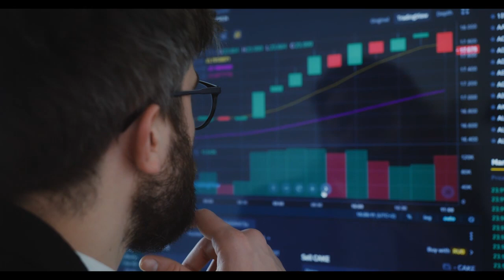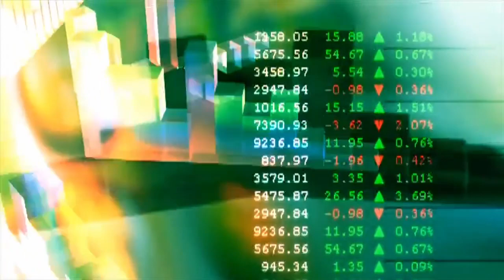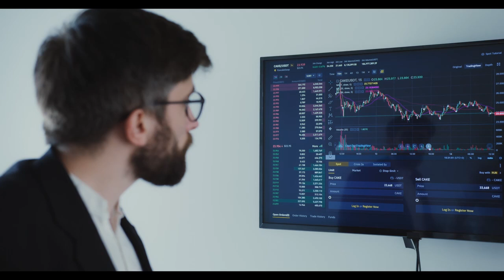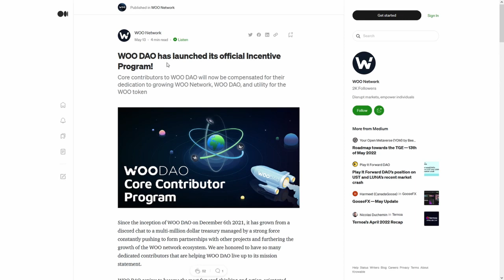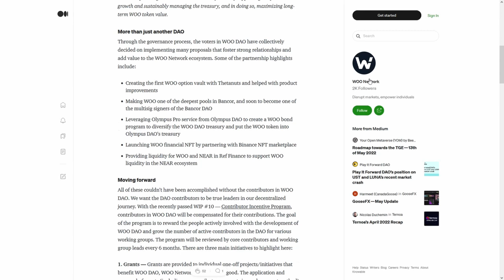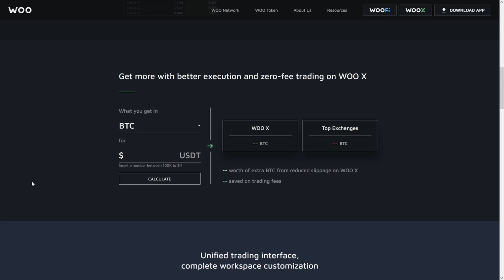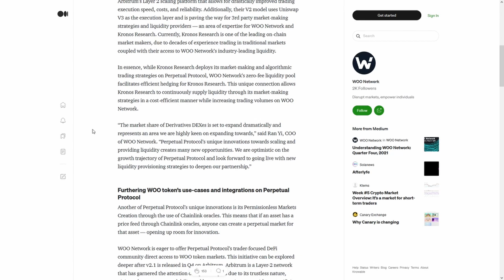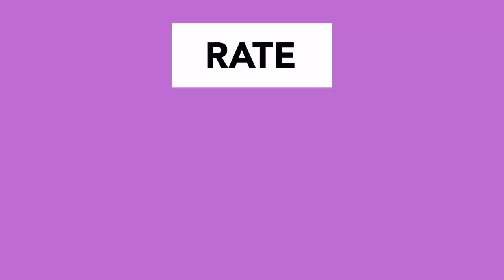Polkacity POLC ⚠️BILLIONS of DOLLARS are COMING to CRYPTOCURRENCIES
Polkacity POLC ⚠️BILLIONS of DOLLARS are COMING to CRYPTOCURRENCIES Polkacity POLC hodlers!🚀 ? 🚀Polkacity POLC hodlers! THEY DID IT⚠️ / Polkacity POLC Longterm Price Prediction / forecast for 2022, 2023, 2024, 2025, 2030. LATEST UPDATE! NEXT DECENTRALAND? NEW METAVERSE !

What Is Polkacity (POLC)?
Polkacity is an NFT marketplace that aims to “revolutionize the ownership of virtual assets” by building the world’s first 3D and AR NFT platform that will be on multiple blockchains. Users can purchase and own virtual taxis, gas stations, and services and earn interest on their assets. By holding the NFTs representing them, users receive weekly payments as the virtual city combining different DeFi elements grows. Polkacity is constantly expanding the available assets, now also including land and infrastructure.

Who Are the Founders of Polkacity?
Polkacity is led by Carmelo Milian, the project’s lead software developer who previously worked at Microsoft and co-founded OneCloud, a cloud computing company. Fatih Atali is the team’s marketing advisor, a high physics engineer and co-founder of Blockchain Game Factory with over five years of experience in cryptocurrency. The team is complemented by Murad Aliyev, the technology manager with over five years of experience in technology infrastructure projects, and Manuel Leal, an experienced web developer.
In addition, Polkacity has sealed several interesting partnerships, such as teaming up with former NBA star Baron Davis as an ambassador and sponsoring blockchain-related events in Miami.

In today's video we give a brief overview of the Polkacity POLC Longterm Price Prediction and Technical Analysis. SHOULD YOU BUY??? Polkacity POLC Longterm Price Prediction AND GEM ALERT - Will Make You A MILLIONAIRE By 2024? Polkacity POLC Longterm Price Prediction is 7.03 $$$ what is the likelihood of this happening?